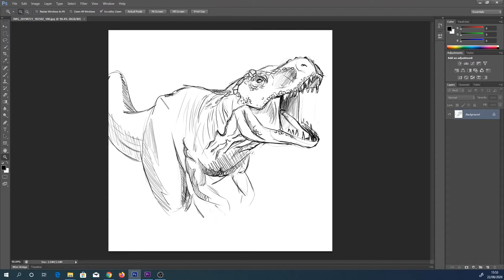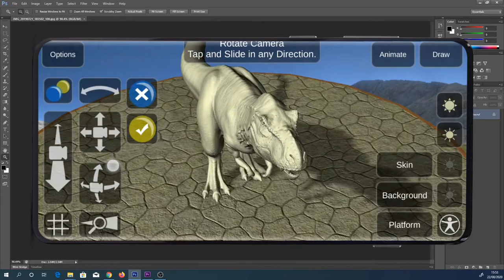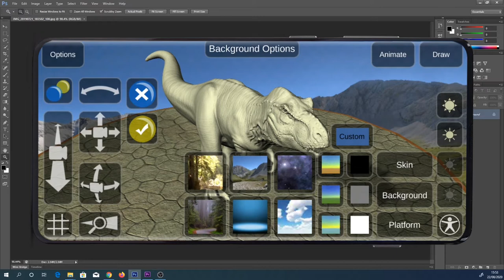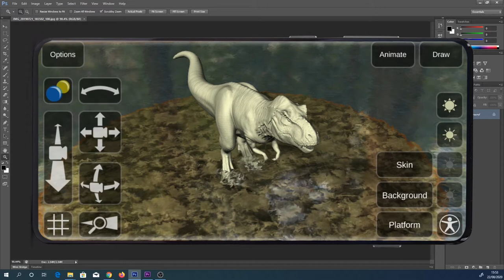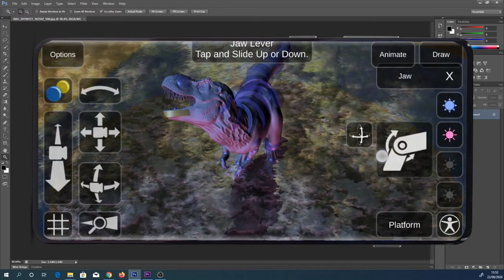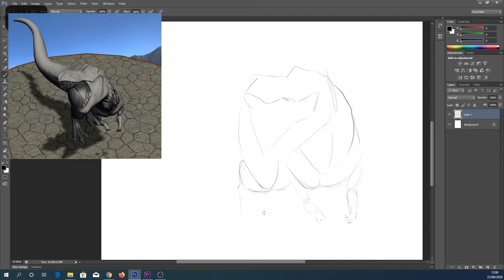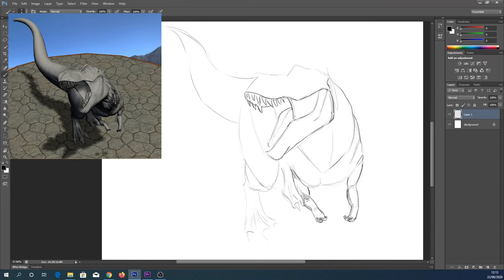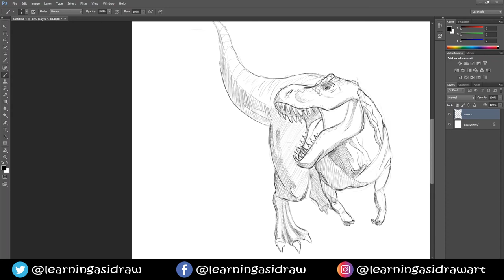How to draw a T-rex dinosaur BEST artists reference apps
I always want to learn how to draw dinosaurs, expecially a T-rex / tyrannosaurus rex! I downloaded the T-rex mannequin app and gave it a go on camera to share my thoughts. This was my second time using the app and I was not sponsored or asked to make this video. But I think these apps have a lot more value then I ever realised, plus I was really happy with how much sketch came out at the end!

These apps seem really good to not only use as reference, but to actually learn how a dinosaur would stand and even the anatomy ( as long as the model is correct!). So over all I think it's a great way to learn how to draw dinosaurs, or at least a good addition to learning from books alone.

There are a few other dinosaur and animal reference apps / 3d mannequins that would be great to use, so if there is enough interest I will test those out on camera, as well as any other such as the handy app etc..
I am also hoping to test the dragon reference app too, but that does look intimidating!